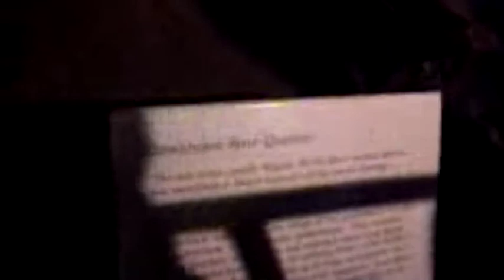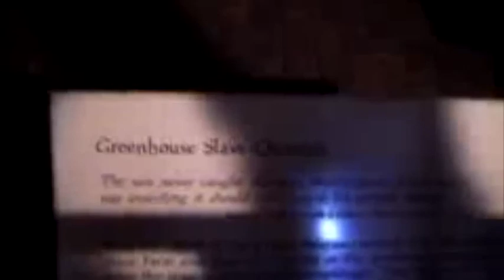Mt Vernon Slave Tour Slaves' Quarters